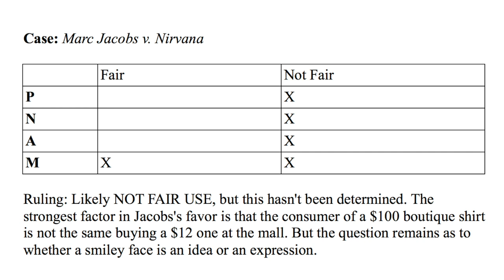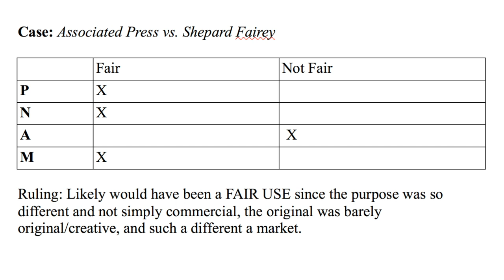Cine 230 Fairey Hope for Obama